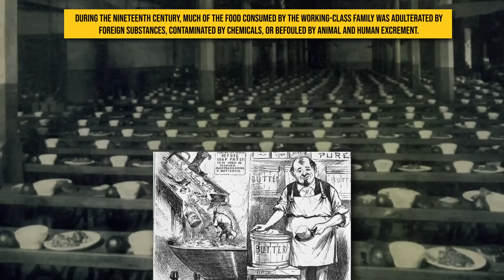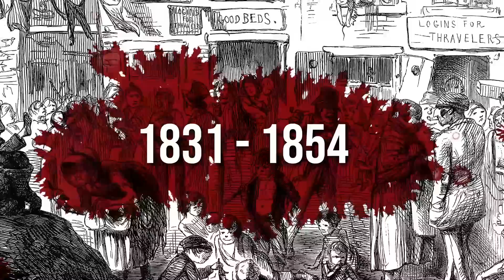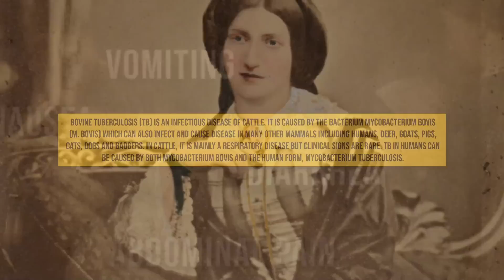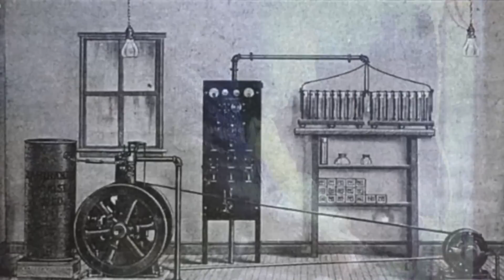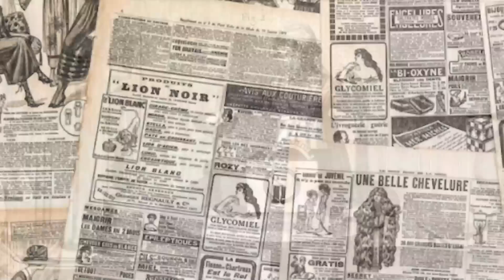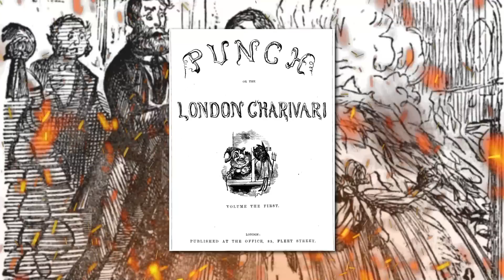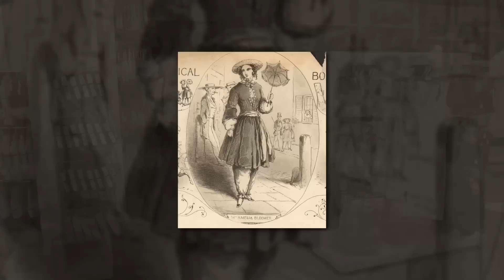The "Filthy" Secrets of the Victorian Era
There is no period as sophisticated and contradicting itself in history as the Victorian Era. They advocated living a proper and prosperous life but were fascinated with the grim reality of death. The women were supposed to be modest while men sold their wives in the market to divorce them. They considered makeup tacky but painted their face with arsenic products to look pasty! Despite being a recent era of history there are so many layers to this time period just like crinoline skirts that every now and then new shocking information about Victorians unearths itself. Why did women's underwear have no crotch? How were they fine with consuming harmful chemicals knowingly? And what in the name of her majesty, Queen Victoria was the Great Stink?

Welcome to Nutty History, and today, let's visit some disturbing discoveries about the Victorian Era.